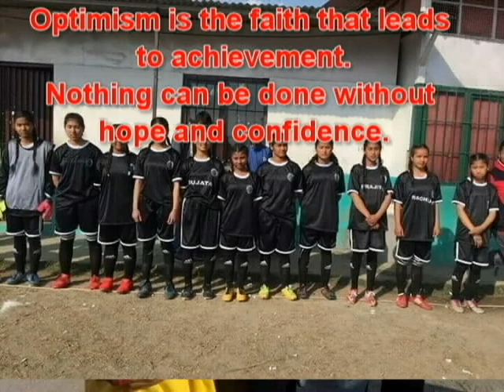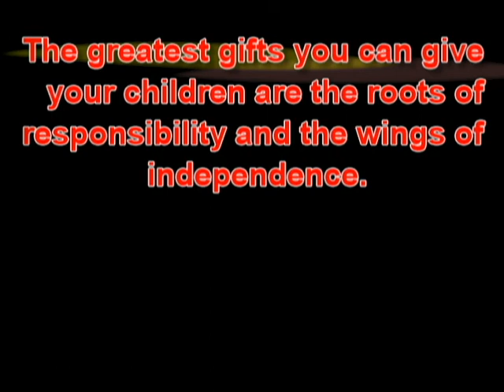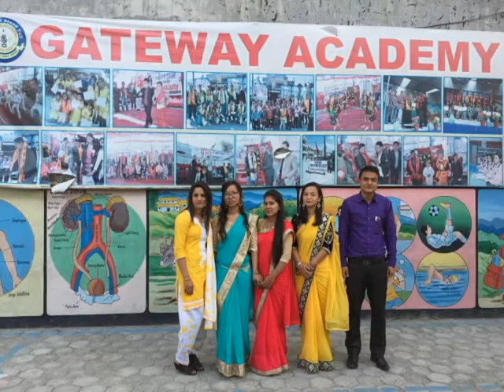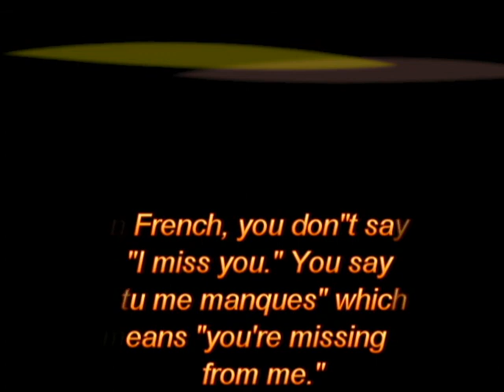Short documentary on School and its activities @ Gateway Academy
Short documentary on School and its activities @ Gateway Academy |Pepsicola Townplanning Kathmandu-32